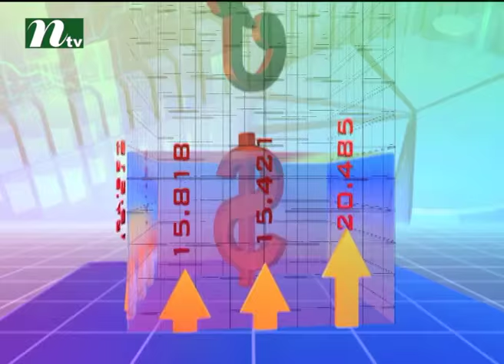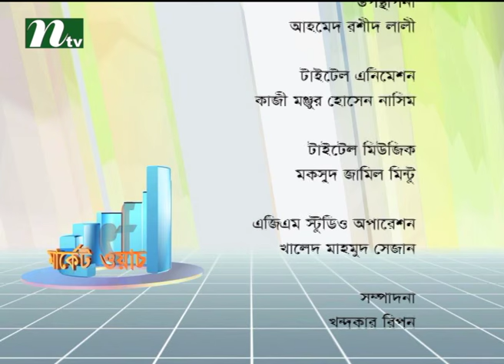Market Watch | Episode 195 | News & Current Affairs